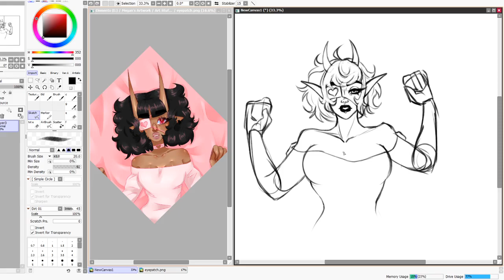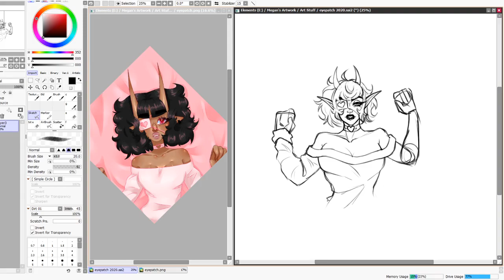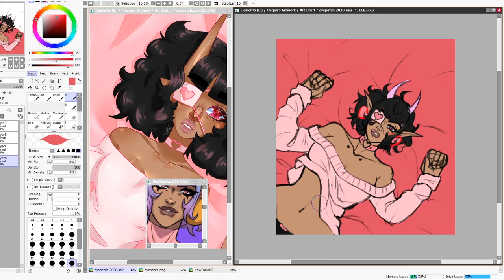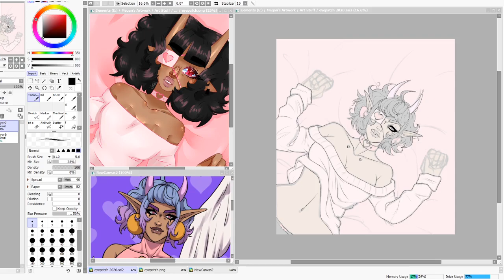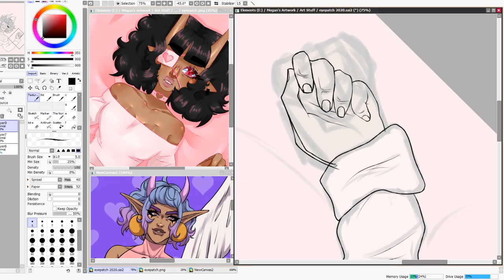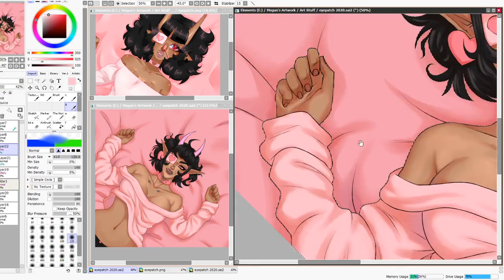Eyepatch Redraw [Speedpaint #52]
While in a call with my beloved I was looking through my old art and discovered an old piece of mine that they suggested that I redraw. So I did it. :)